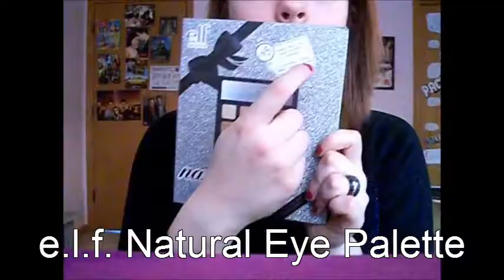Get Ready with Me/OOTD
How to create a blue smokey eye and OOTD for December 30th!

Instragram: snort1397